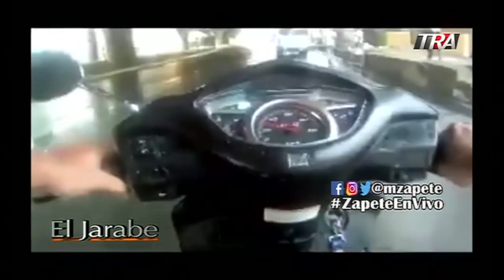Carolina Santana: Hombre se libra de la Policia gracias a su camara Seg-2 03-07-18